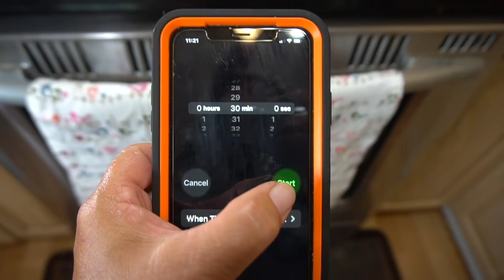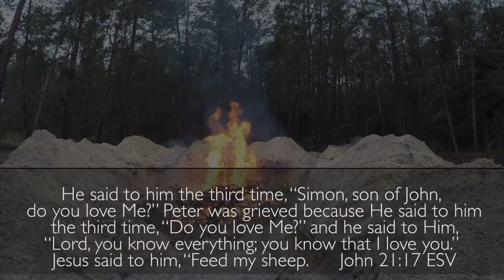Super Juicy Baked Garlic Chicken and Potatoes Recipe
Super Juicy Garlic Chicken and Potatoes recipe creates a delicious dinner meal all in one pan! Harvesting Container potatoes with simple ingredients creates this incredibly tasty meal!

💝HOW TO PARTNER WITH: Thank you!
🌼Help with the Comments - Questions from New gardeners 💝
 🙏🏼Please  Pray 🙏🏼 for the mission - " To inspire healthier families"
💝POSITIVE COMMENTS, SHARE and LIKE👍